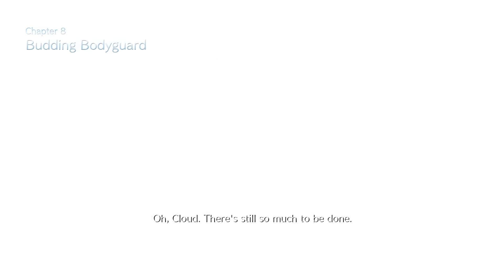Final Fantasy 7 Remake Part 9